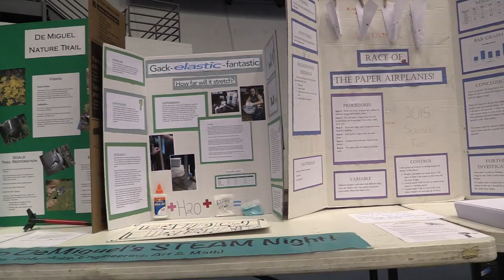STEM NAU Skydome 2015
Flagstaff celebrates STEM at the NAU Skydome 2015.
Thank you to the sponsors for making this a great event for the community.  SEE YOU NEXT YEAR!